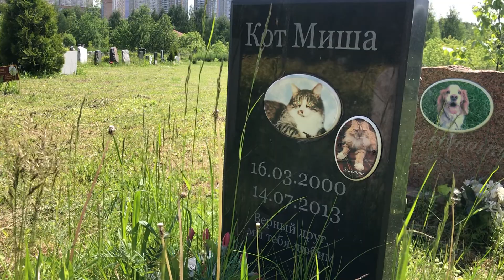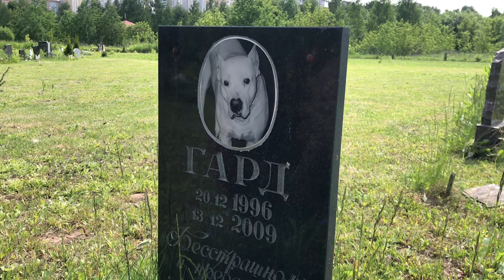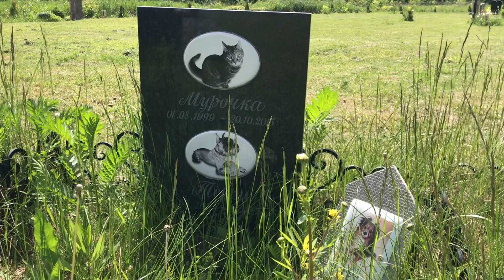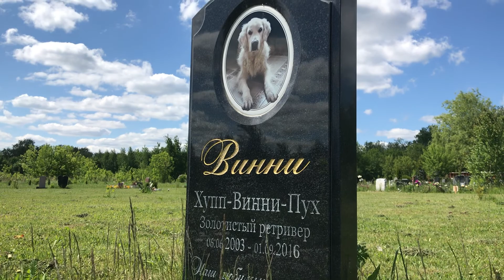Кладбище домашних животных. Никогда не предам.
Если вы желаете ПОДДЕРЖАТЬ канал:                                                                                                                                                              Деньги пойдут на развитие канала, на выпуски новых видео, на проезд, на оборудование для сьёмки, в некоторых видео на сьёмку и монтаж, на свечи, на мешки под мусор, на инструмент, на длительные поездки с ночёвкой, на еду и прочие необходимые вещи. НИ ОДНОЙ КОПЕЙКИ ПРОПИТО И ПРОГУЛЯНО НЕ БУДЕТ!..   Заранее СПАСИБО! карта Сбербанка -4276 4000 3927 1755